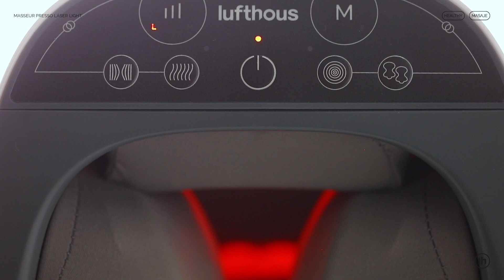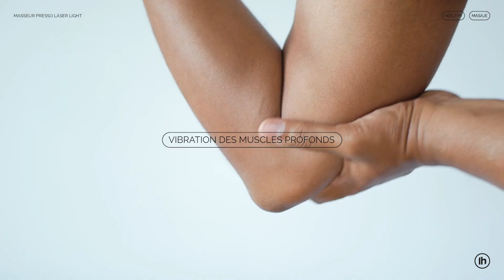Presso Laser Light : La solution pour soulager les douleurs articulaires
PRESSO LASER LIGHT est un presso-masseur articulaire doté de vibrations 3D à haute fréquence et de lumière infrarouge lointaine.

Ses technologies Undulhar System® avec 3 niveaux de vibrations, la technologie laser à lumière LED et tous les bienfaits de la thermothérapie permettent de soulager l'inconfort et les tensions au niveau des articulations. Un produit idéal pour une utilisation sur le poignet, le genou ou le coude.

- PresoMassage avec 2 coussins d'air.
- 3 niveaux d'intensité électrotechnique.
- Ondulation.
- Thérapie thermique. Chaleur automatique de 45ºC-55ºC.
- 21 lampes LED de physiomassage à infrarouge lointain.
- Thérapie avec une longueur d'onde de 650 nm.

Profitez d'un massage agréable pour soulager les tensions et favoriser une plus grande relaxation et une sensation de repos, tout en générant une réponse régénératrice, réduisant l'inflammation des articulations.

- Diminue les douleurs articulaires.
- Stimule la circulation sanguine.
- Détente musculaire.
- Régénération cellulaire.
- Améliore la flexibilité et la mobilité des articulations.
- Vibration des muscles profonds.
- Drainage lymphatique.

Presso Laser Light vous offrira une sensation de confort et de détente lorsque vous en aurez le plus besoin.

✓ Durée de massage automatique de 15 minutes.
✓ Panneau d'affichage pour le contrôle et la configuration des fonctions.
✓ Soutien parfait des articulations.
✓ Mode chaleur infrarouge avec 21 lumières de physiomassage.
✓ Massage pneumatique ou vibratoire personnalisable avec 3 niveaux d'intensité réglables.
✓ Electromassage avec 3 niveaux d'intensité.
✓ Massage par électrodes faciles à appliquer.

LUFTHOUS®, TOUJOURS EN TRAIN D'INNOVER.